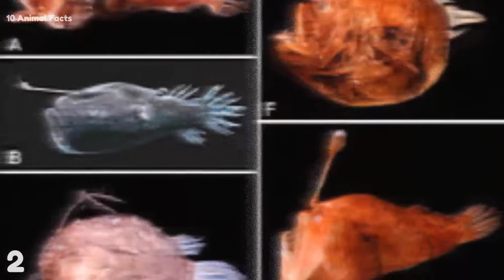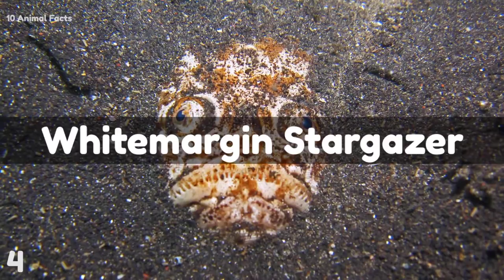A monsters from hell Top10 strangest creatures found in the deep sea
In this video we will talk about A monsters from hell Top10 strangest creatures found in the deep sea
Five videos about amazing Facts, crazy facts about most amazing top 10, different of creatures that will like .

There are more great videos with interesting facts,fun facts and crazy facts Especially in wild animals You will find it here.

There are more great videos with interesting facts,fun facts and crazy facts Especially in sea animals You will find it here.

If you want to know fun facts about animals all around the world that you know or have not seen before ,start now by subscribing and clicking on the bell 🔔, so you don't miss anything .👇

#10 Animal_Facts